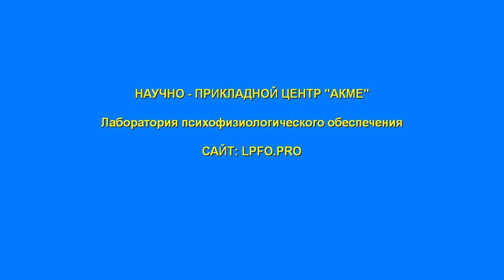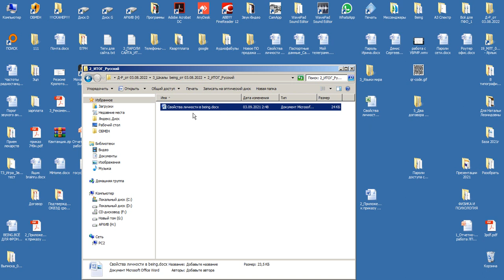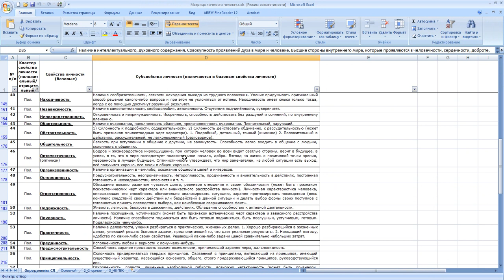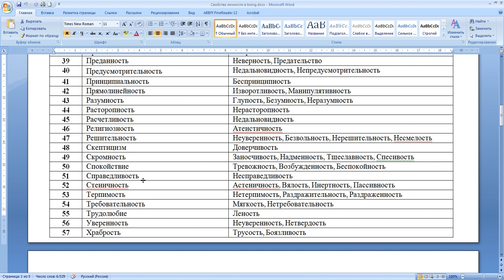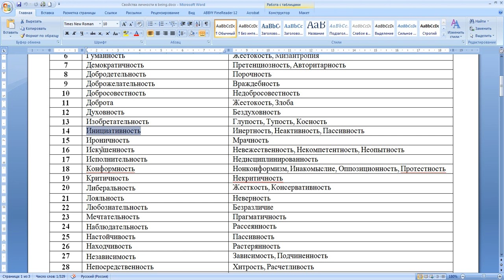Для руководителей. Контрагентов. Главных инженеров. Начальников ОК.